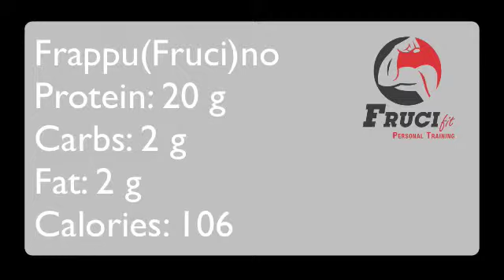4 things coffee lovers must do - Fruci Fit Personal Training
FRUCIFITPERSONALTRAINING